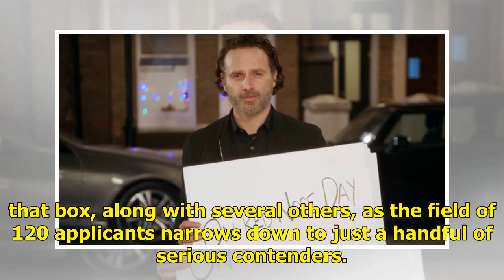Kurz firms as favourite to land Roar job as Adelaide exit looms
Being conversant with the intricacies of the local competition is high among the pre-requisites for the post, and the 49-year-old German ticks that box, along with several others, as the field of 120 applicants narrows down to just a handful of serious contenders. Despite guiding the Reds to success...